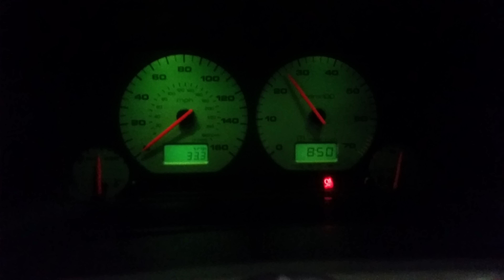Turbo 3.0l VR6 Harlequin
Borgwarner s366, VEMS Standalone, CTS Turbo 3" exhaust, Migfab short runner intake.